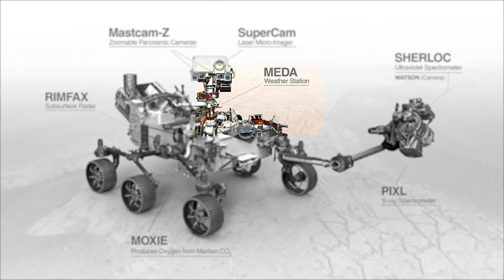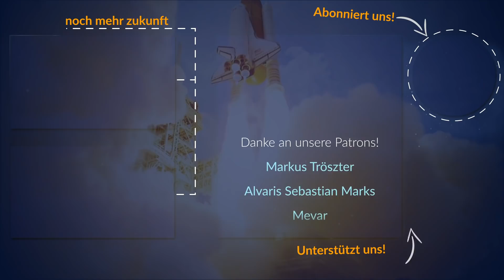Perseverance - die Suche nach Leben (2021)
Gab es Leben auf dem Mars? Nach der erfolgreichen Landung des Mars-Rovers Perseverance am 18. Februar werden wir vielleicht bald aufregende Antworten erhalten.
In diesem Video stellen wir euch detailreich die Mission und Ausrüstung von Perseverance sowie seinem Begleiter Ingenuity vor und sprechen über die Herausvorderungen auf der Suche nach Leben.
Viel Spaß mit einem neuen Video von Raumzeit!

Bild- und Videoquellen: NASA/JPL-CALTECH

Galaktische Overlords
Markus Tröszter

Quarian
Adrianferien
Andreas Schmid
Daniel von Koenigsstaedter
Markus Buslei
Max
Rolf Hansen
Will Fried
Luke Göbel
Steve Henixon
Henry L.
Freddi Rudolph

Protoss
Alekostar
Atril
Aykut Ersay
Frank Bruder
Helvetson
Magibor Sinnflut
Marcel Krippendorf
Marcus Wilhelm
Matthias Keuper
Olaf Georg
Robert Bintig
Robert Möller
Sascha Burchert
Stefan Kröpke
Stefan Hollenbach
Tobias Link
Ulrich Storck
Nils J. Krause